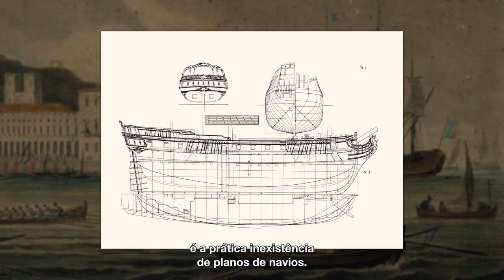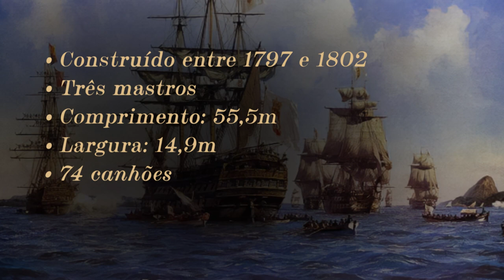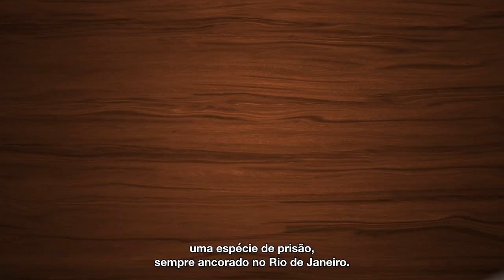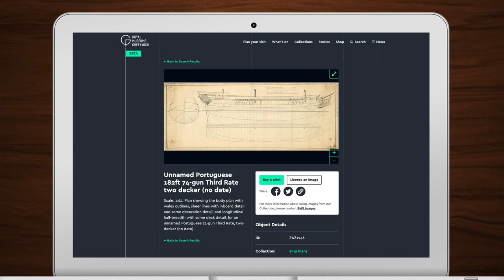O mistério de uma nau portuguesa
O historiador Nuno Saldanha, da Universidade Europeia, em Lisboa, Portugal, conta como conseguiu identificar o plano de construção de um navio de guerra construído no Brasil entre 1797 e 1802 e que integrou a frota usada pela Corte portuguesa para se mudar para o Brasil na virada de 1807 para 1808.